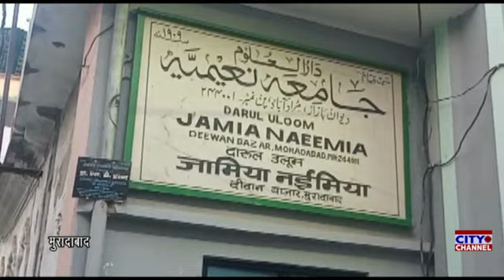बकरे के पेट पर लिखा है इस्मे रिसालत, फत्तेपुर मलकपुर में मौजूद है यह बकरा